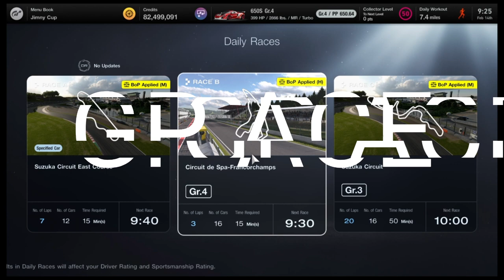Gran Turismo 7: Daily Race B Spa GR 4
In a good lobby with a number of A drivers. can I hold my own??